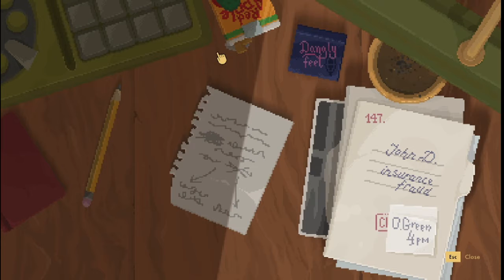Demo di giochi molto interessanti (Festival di Steam) Ep. 3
Per questo ultimo giorno di demo vi porto un'avventura con personaggi antropomorfi chiamata "Backbone" e un horror pixelloso chiamato "Re:turn - One Way Trip". Fatemi sapere cosa ne pensate anche di questi!